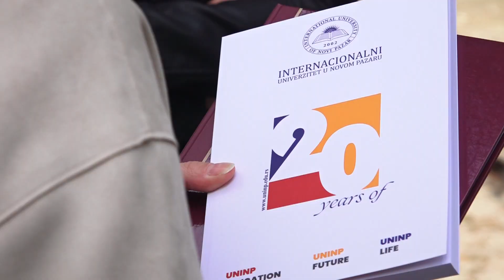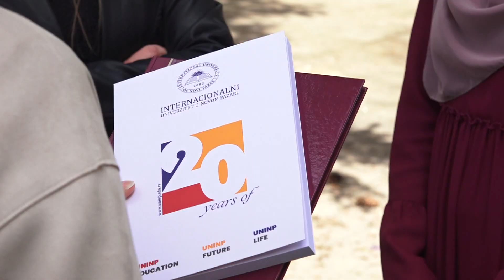Koliko je mladima važna edukacija?